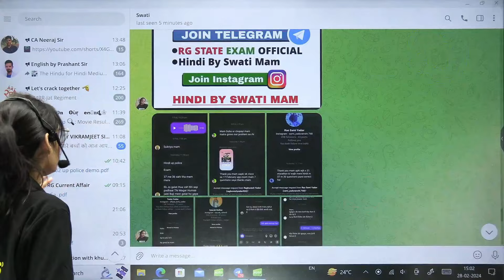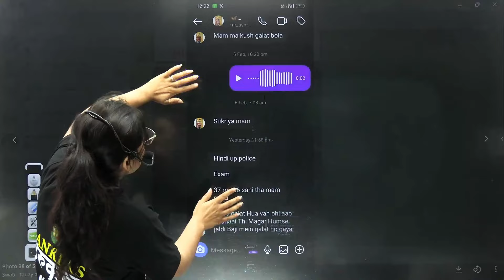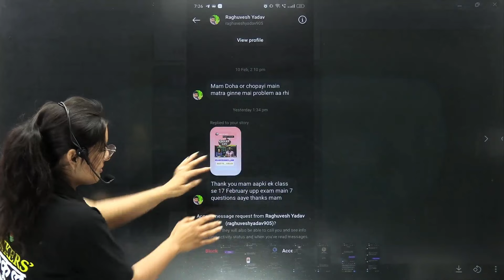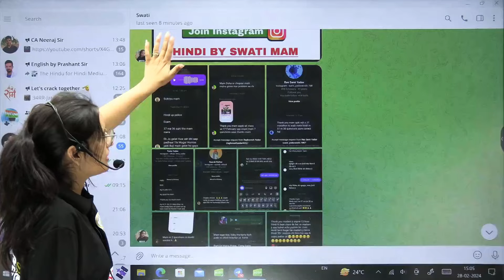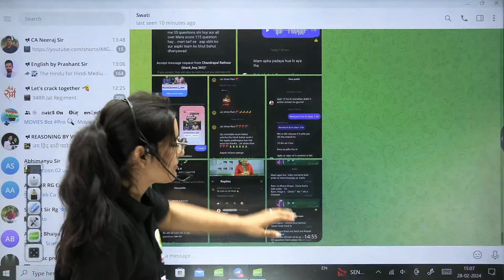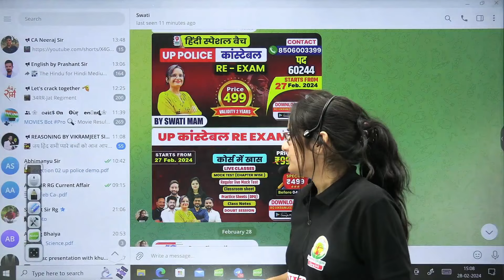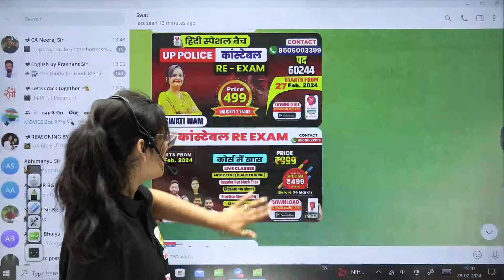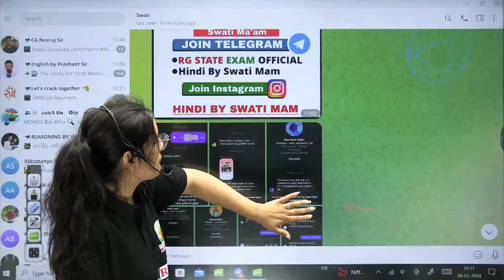UP पुलिस की कहानी Swati Mam की जुबानी | UP Police Re Exam | UP Police New Batch | RG State Exams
𝗪𝗵𝘆 𝘂𝘀 ? 💭💭
📢 𝗨𝗣𝗗𝗔𝗧𝐄𝗗 𝗖𝗢𝗡𝗧𝗘𝗡𝗧

यदि आप हमारी Online Course खरीदना चाहते हैं तो Contact करें :
𝑺𝒑𝒆𝒄𝒊𝒂𝒍 𝑷𝒂𝒊𝒅 𝑩𝒂𝒕𝒄𝒉𝒆𝒔 𝒇𝒐𝒓 𝑨𝒍𝒍 𝑺𝒕𝒂𝒕𝒆 𝑬𝒙𝒂𝒎𝒔